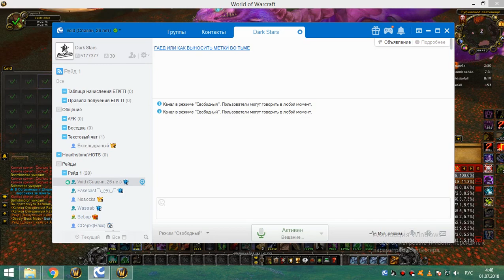3я на кд рс 25г сова миллион вайпов 2я часть 30 06 18